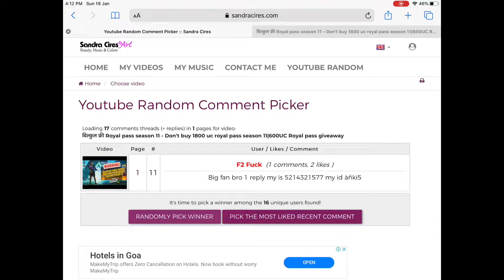Most Dangerest station in pubg mobile | 20kills | Solo vs Squad | pubg mobile hindi gameplay|800 uc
HEY Guys.

Kaise ho yaar aap log...

1🔥like=10000000 Love / Thanx / Support♥️

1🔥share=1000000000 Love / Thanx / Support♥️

1🔥Comment=1000000 Love / Thanx / Support♥️

FOR DANATION AND HELLP

[My phone Specifications]
•Phone-Nokia 6.1plus/IPAD 2018
•Ram- 4GB & 64GB/32gb
•Processor-Qualcomm Snapdragon 636/I DONT KNOW
•GPU-Adreno-506/I DONT KNOW

[About Me]
[NAME]:-Abhijeet/Sangkey
[Hobby]:-Gaming
[Dreem]:-Become A successfull gameing Youtuber
[Inspiration]:-All Youtubers included small youtubers

[About Channel]

Name:- LOL GAMER
Started:-25 Jul 2015
Content:- Gameplay video

[Editor]
Kinemaster, Lumafusion.

[Recorder]
DUO SCREEN RECORDER/ios recorder
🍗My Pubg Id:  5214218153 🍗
KEEP SUPORT